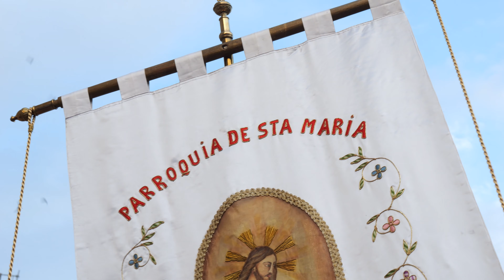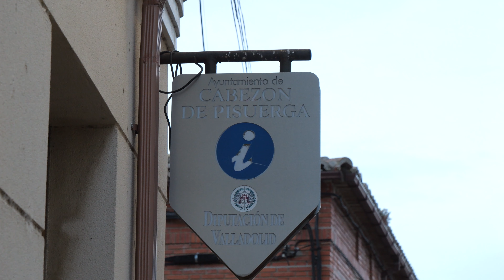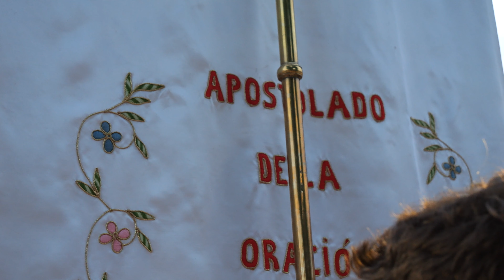Procesión y Rosario homenaje al Beato Bernardo Francisco de Hoyos _ Cabezón de Pisuerga